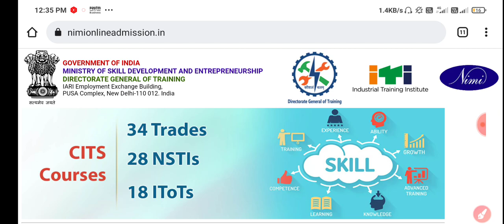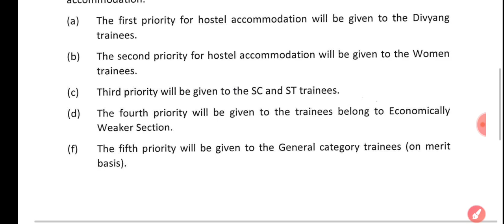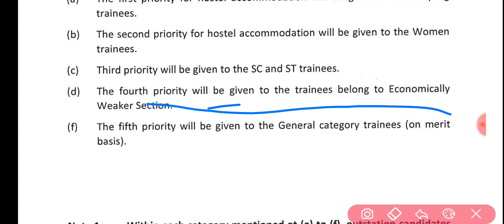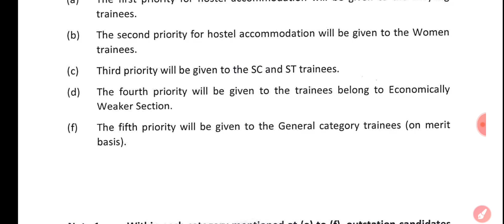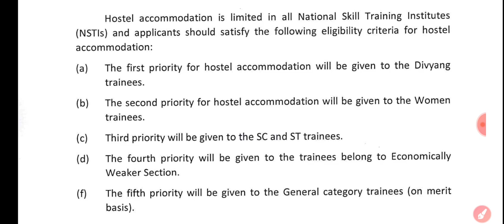NSTI College में Hostel पाने का नियम | Rule to Find NSTI Hostel Accommodation, Hostel का नियम जान ले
cti first counselling process
cits counselling process 2021
cits counselling
cits second counselling process 2021
cits counselling date,cti counselling process 2021
cits counselling process
cits counselling kab hoga
cti counselling date process 2021
cits admission 2021
cti counseling fees payment kaise kare
cits counseling fees payment kaise kare
cti college selection kaise kare
successcareer

ABOUT CHANNEL
Regards:-
 SUCCESS CAREER